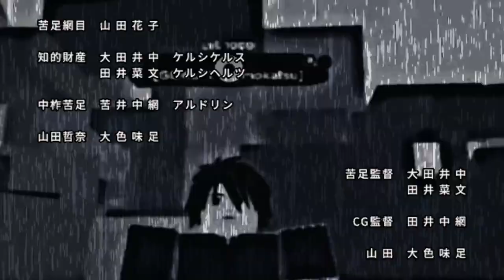The rise of Domo new opening-raging spirits